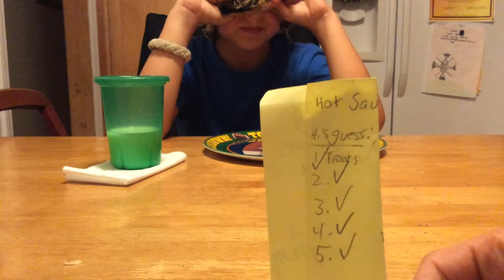The blind hot sauce challenge!!!!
We are doing a challenge in which, Mr.Cool, tastes hot sauce blindfolded!! Well... Tigerfolded. 😂 🐯 we incorporate 5 different hot sauces including: Franks Red Hot hot sauce, Ghost Pepper sauce, regular Tabasco sauce, smoked Tabasco sauce, and scorned woman hot sauce!!   YAY.